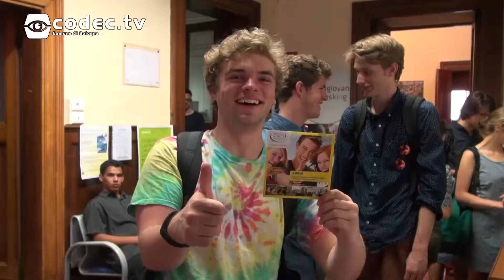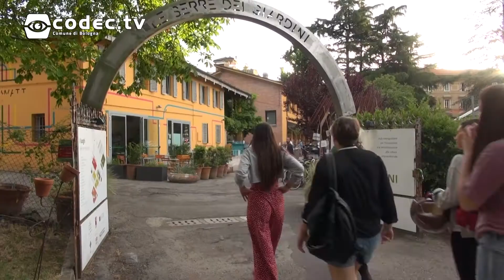Giramondo 2017 - Scambio giovanile con i ragazzi di Portland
I ragazzi di Portland , città degli Stati Uniti gemellata con Bologna dal 2004, sono stati ospiti presso alcune famiglie di studenti italiani. La redazione ha seguito le attività dei ragazzi con i loro accompagnatori, l'accoglienza della vice- sindaco Marilena Pillati, le escursioni sui colli, gli sport all'aperto, infine la cena alle serre dei Giardini Margherita prima dei saluti. Lo scambio è stato organizzato dal settore dei servizi per i giovani scambi e soggiorni all'estero, in co-progettazione cin l'associazione Yoda.

Mail: infocodectv [at] gmail . com